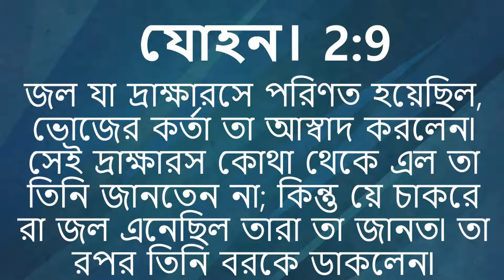BENGALI #1 SPECIAL LECTURE REV DR JAMES O S PARK